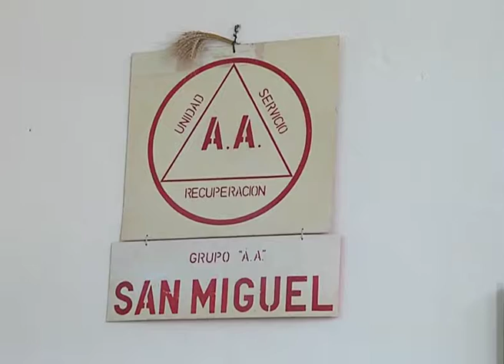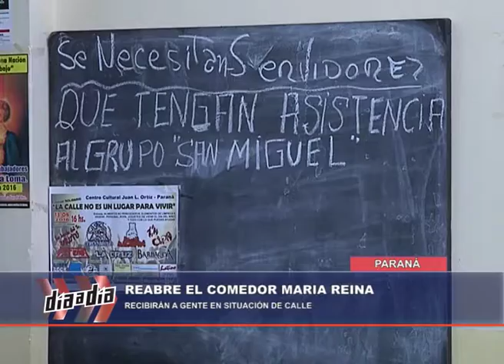NOTA DAD REABRE EL COMEDOR MARIA REINA 01 03 17